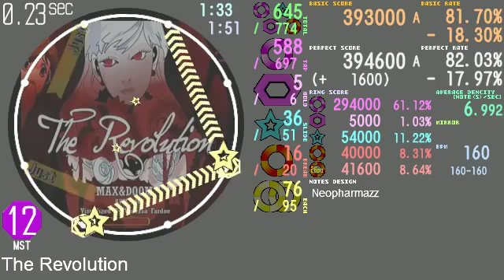2simai - The Revolution master (edited)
song : The Revolution
artist : MAX & DOOM
edit some notes for more smooth